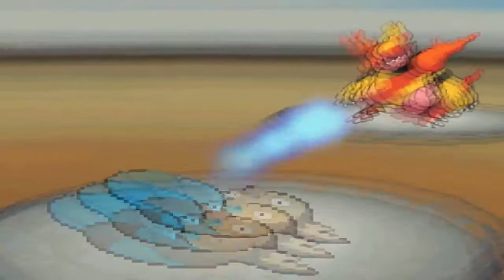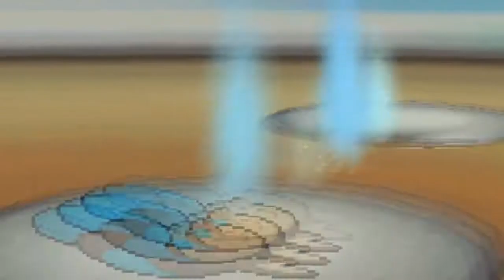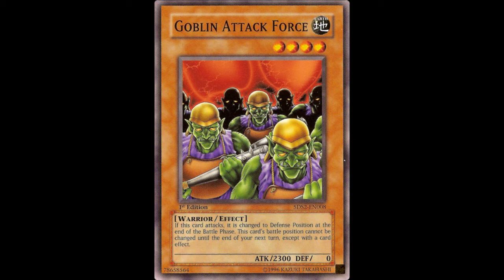Pokemon B/W Wifi Battle #2 Kaioken0591 vs BlazeAura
I decided that since I havent gotten any battles lately that I should upload some of my older battles for the time being atleast until I have some new ones to upload. Anyway this battle is from when my friend took random lower tier pokes and put them in a team :[